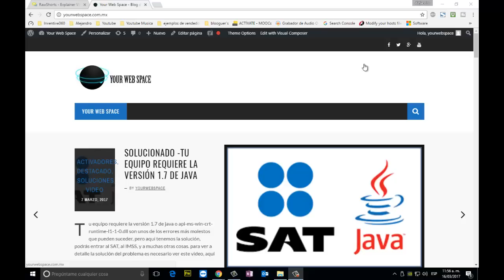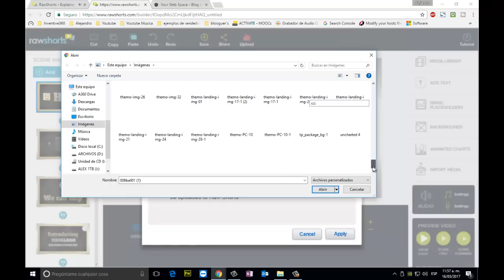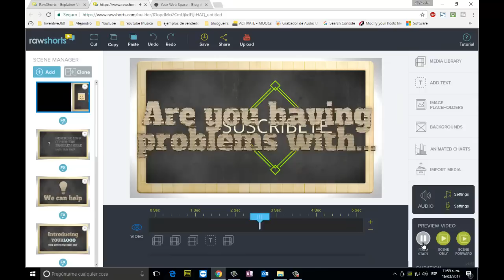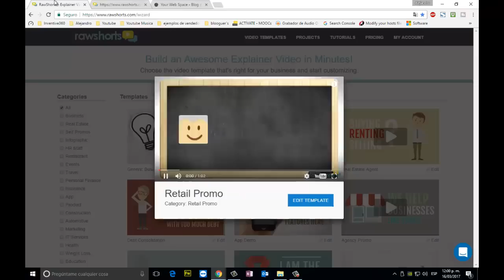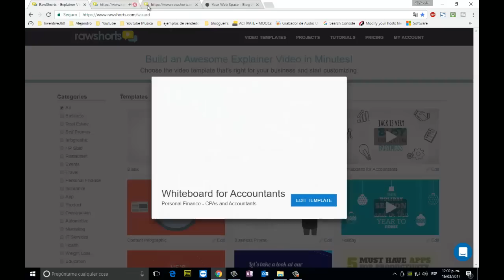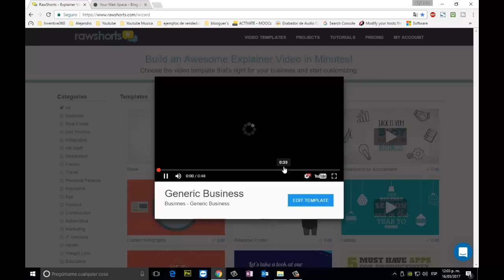Como Hacer una presentación ANIMADA sin programas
Aquí les dejo el video de un ejemplo de como quedo y el link de la página oficial: